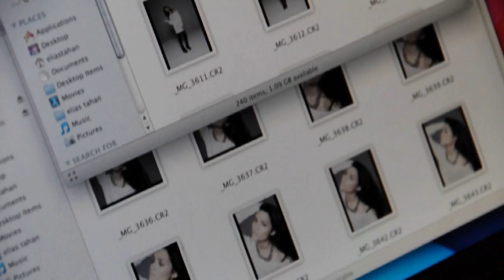Plastic Island - Behind the scenes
Behind the scene of Photo shooting of Plastic Island